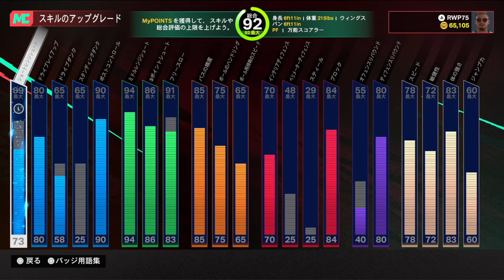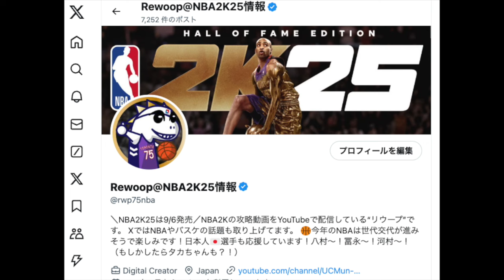‹Season1限定›強力シュート・クローズフェードの傾向と対策【NBA 2K25】PS5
（※質問する時は、あなたの機種を必ず書いてね！）
00:00 オープニング
01:08 設定
01:24 操作方法
03:08 オンライン
04:00 ビルド
07:12  NBAの試合

Season2になって、パッチで弱体化しました😭

【一緒にプレイしない？】
NBA2Kの日本人向けコミュニティが誕生しました！初心者からベテランまで200名を超えるフレンドがいますよ！

【おすすめ】
NBA2K25を予約購入するなら、Amazonが安い！

【使用ビルド】
ReWoopが主に使用しているビルド

【SNS】
■X (twitter)
NBAのことやNBA2K最新情報などをだいたい毎日つぶやいています。
ロッカーコードやNBA2KTVの答えもこちらへ

□note
ビルド作成時に役立つデータ関係をまとめています

Youtubeの告知やミニ講座などを実験的に更新中

【使用BGM】
■オープニングの楽曲

■よく使うフリー音楽サイトさんたち
「BGMer」

その他はYoutubeのオーディオライブラリーから使用

■SE
「効果音ラボ」の効果音を使わせてもらっています。